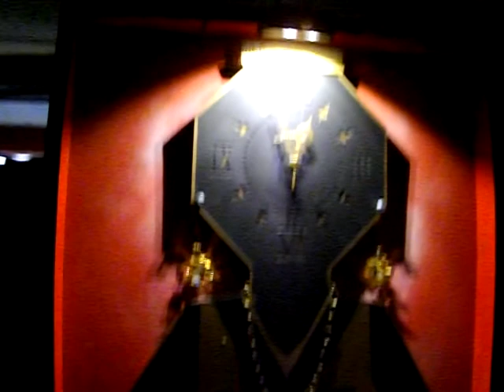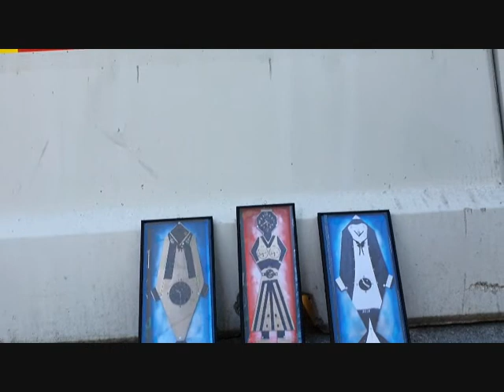KOLMEN KELLON MATKA ALMANNTIEN ITKUMUURILLE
Tässä videossa kerrotaan Almantien historia ensimmäisestä lapionpistosta 2020 luvulle.